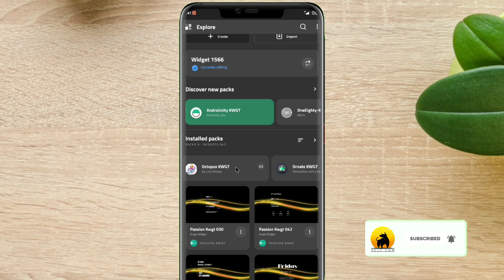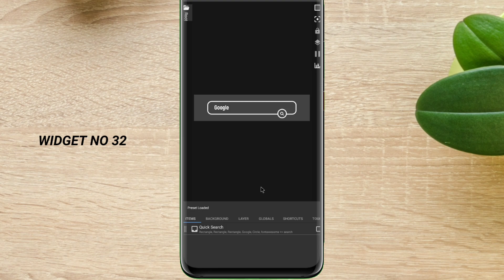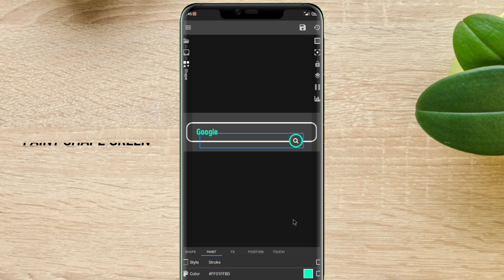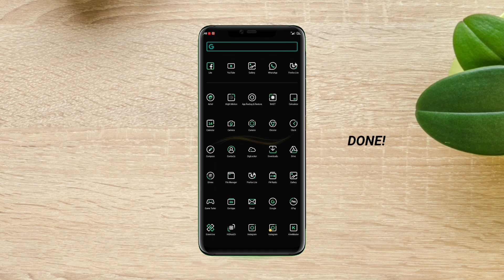Nova Homescreen Setup | Nova Launcher | Green Setup | Paid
Here is a colorful android customization on nova launcher (inspired by greenline icon pack) just for you guys! Hope you like it 💕

Octopus Kwgt: (It's Paid) Download Mod

Icon Pack:
Greenline Icon Pack (Download Mod)

🎵 Track Info: Title: Journey by Declan DP Genre and Mood: Dance & Electronic + Happy

Lights by LiQWYD Creative Commons — Attribution 3.0 Unported — CC BY 3.0 Free Download / Stream Music promoted by Audio Library 🎵 Track Info: Title: Lights by LiQWYD Genre and Mood: Dance & Electronic + Calm

Stay Safe🍀